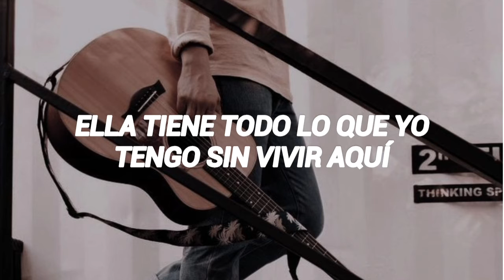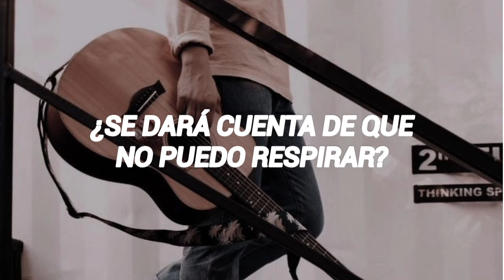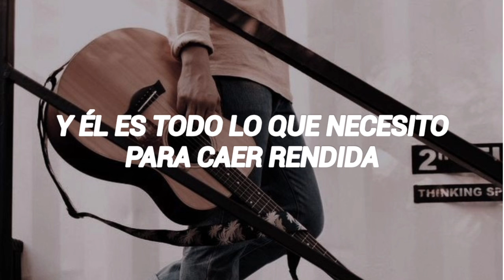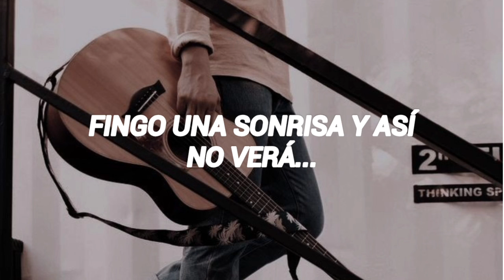Teardops on my guitar // Pop Version - Taylor Swift || Español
"Teardrops on My Guitar" (en español: "Lágrimas en mi Guitarra") es el segundo sencillo y la tercera canción del primer álbum de Taylor Swift con su mismo nombre. La canción fue co-escrita por Swift, junto a Liz Rose y producida por Nathan Chapman con la ayuda de Swift. "Teardrops on My Guitar" fue lanzado el 19 de febrero de 2007 por Big Machine Records. La canción se incluyó más tarde en el lanzamiento internacional del segundo álbum de estudio de Swift, Fearless

 Se inspiró en la experiencia de Swift con Drew Hardwick, uno de sus compañeros de clase por la que ella tenía sentimientos. Él estaba completamente inconsciente y continuamente hablaba sobre su novia con Swift, algo que ella pretendía ser querida. Años después, Hardwick apareció en la casa de Swift, pero Swift lo rechazó.

 Tras el lanzamiento de "Teardrops on My Guitar" como sencillo, Hardwick intentó ponerse en contacto con Swift a través de llamadas telefónicas, a lo que Swift no respondió; luego dejó los mensajes de voz, pero Swift se sintió demasiado incómoda para devolver la llamada

Letra:
Drew looks at me
I fake a smile so he won't see
That I want and I'm needing
Everything that we should be
I'll bet she's beautiful
That girl he talks about
And she's got everything
That I have to live without

Drew talks to me
I laugh 'cause it's just so damn funny
That I can't even see
Anyone when he's with me
He says he's so in love
He's finally got it right
I wonder if he knows
He's all I think about at night

He's the reason for the teardrops on my guitar
The only thing that keeps me wishing on a wishing star
He's the song in the car I keep singing
Don't know why I do

Drew walks by me
Can he tell that I can't breathe?
And there he goes, so perfectly
The kind of flawless I wish I could be
She'd better hold him tight
Give him all her love
Look in those beautiful eyes
And know she's lucky 'cause

So I drive home alone
As I turn out the light
I'll put his picture down
And maybe get some sleep tonight

'Cause he's the reason for the teardrops on my guitar
The only one who's got enough for me to break my heart

He's the time taken up
But there's never enough
And he's all that I need to fall into